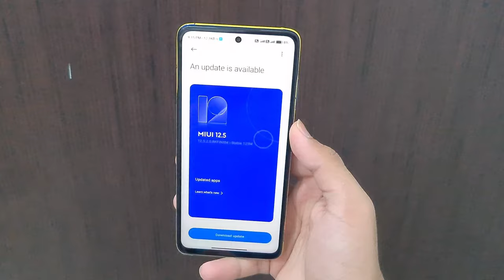Poco X3 Pro MIUI 12.5 Update 😱| Poco X3 Pro New Update Miui 12.5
POCO X3 PRO Get MIUI 12.5 Update 😱| Poco X3 Pro New Update Miui 12.5 | Poco X3 Pro

Poco X3 Pro New Update MIUI 12.5😱 Poco X3 Pro New Update Miui 12.5 | Poco X3 Pro

Poco M2 Pro New Update Android 11😱 Poco M2 Pro New Update MIUI 12.5 | Poco M2 Pro

Redmi Note 9 Pro/Max New Update Android 11😱 Redmi Note 9 Pro Max New Update MIUI 12.5 | REDMI NOTE 9

Redmi 9 Prime New Update MIUI 12.0.2.0 😱 Redmi 9 Prime New Update Android 11 Miui 12.5 India Update

Poco M2 New MIUI 12.0.3.0 Update😱 Poco M2 New Update Miui 12.0.3.0 | Miui 12.5 Android 11 Poco M2

Redmi 9 Prime Get New Update MIUI 12.0.2.0😱 Redmi 9 Prime New Update Miui 12.5 Android 11

Yours Quaries -

1. Poco X3 Pro update miui 12.0.5.0
2. Miui 12.5 update
3. Poco X3 Pro android 12
4. POCO X3 PRO android 12
5. Poco X3 Pro miui 12.5

L. Poco X3 Pro New Update